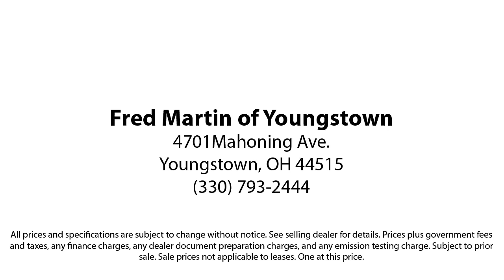2017 Ford Escape SE Sport Utility Youngstown New Castle Kent Warren Boardman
2017 Ford Escape SE Sport Utility Stock Number: F21054B Vin:1FMCU0GD0HUE89185.